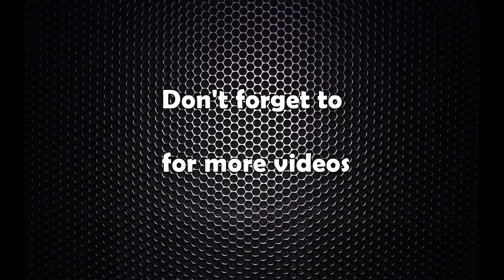प्रधानमन्त्री ओली र सातै प्रदेशका मुख्यमन्त्रीबीच बालुवाटारमा बैठक